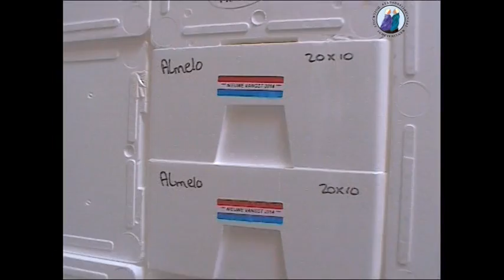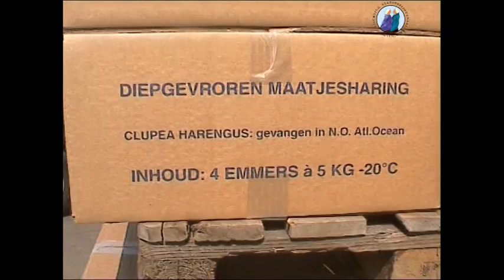De nieuwe haring 2014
De nieuwe haring 2014 is gearriveerd op Scheveningen. Heerlijke haring voor elke liefhebber.